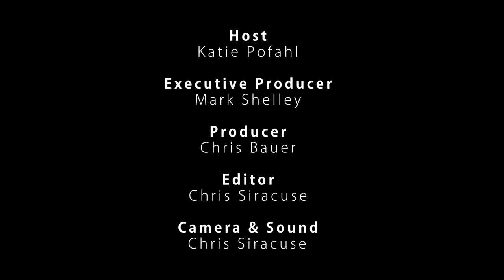Mini Doc: Otter CSI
About this video: The southern sea otter population has an unusually high death rate. Katie visits a lab that seeks to figure out what's killing otters by inspecting dead otters found along the California Coast. It's not pretty work, but the answers scientists find are fascinating.

NOTE: Some folks might find footage in this video of a sea otter necropsy to be mildly graphic.

This video is part of a series of mini-documentaries that support the feature film Otter 501. In addition, Otter 501 has a social media campaign and has created a compendium website where you can watch even more.

You can help protect sea otters by donating to the Monterey Bay Aquarium Sea Otter Research and Conservation program

Film Description: A storm grows, a sea otter pup is separated from her mother, and a young woman bound for adventure blows in to town. On a windswept beach these lives collide and an entire species' survival gets personal. Katie and our playful pup, otter number 501, learn to navigate the opportunities and risks of life without anchor while we see the incredible efforts people have undertaken to return sea otters from the brink of extinction. Framed against the strikingly beautiful Monterey Bay coastline we discover just how serious this threat remains. Their adventure, unexpected as it was, illustrates what we can do to protect the southern sea otter...and ourselves.